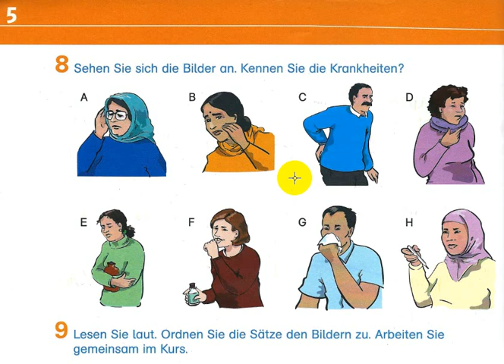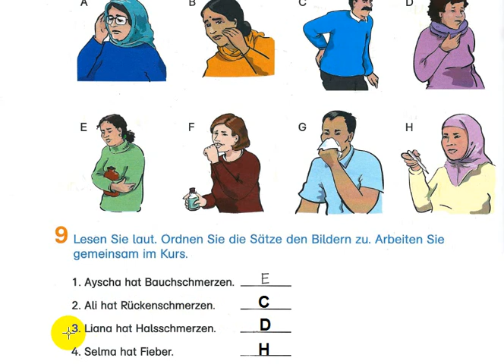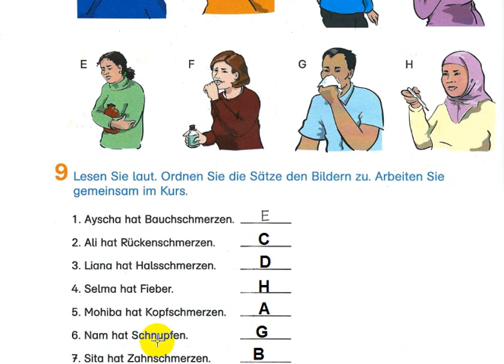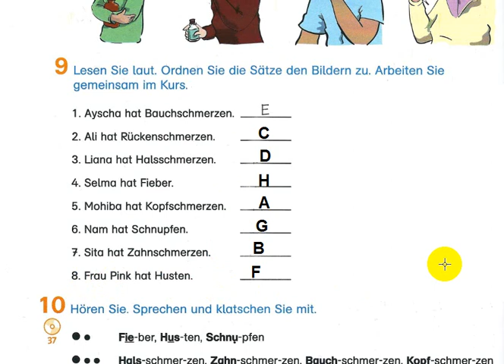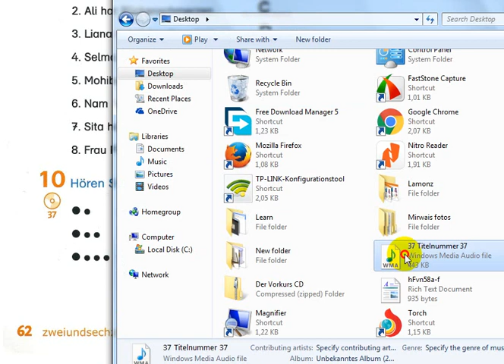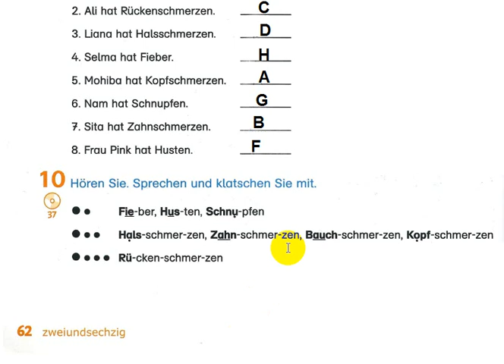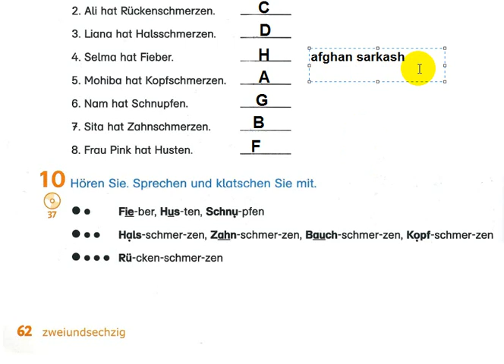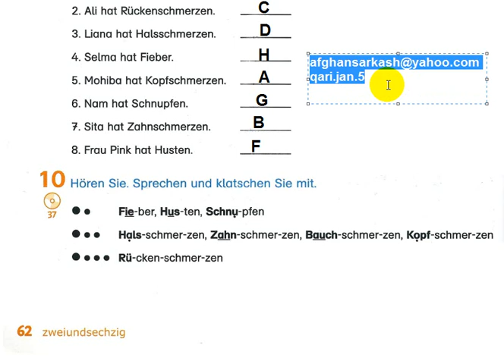Almani pa Pashto 84: آلمانی په پښتو